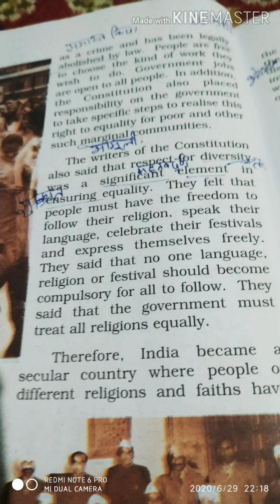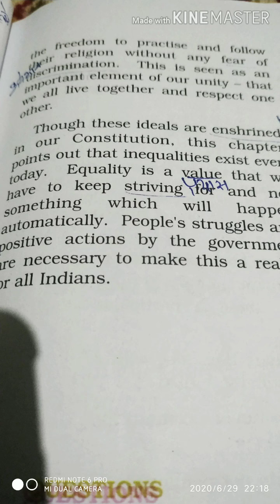LEACTURE FOR 6TH CLASS STUDENTS.. VIDEO NO:68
TOPIC:DIVERSITY AND DISCRIMINATION
CHAPTER NO:3(CIVICS)
SCHOOL:BHSS BHATPORA...
TEACHER :SUKHBIR KOUR.